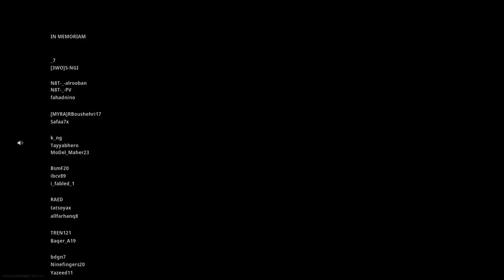Call of Duty®: Modern Warfare®_ warzone squad win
Have fun. PSN:hamanee_q8